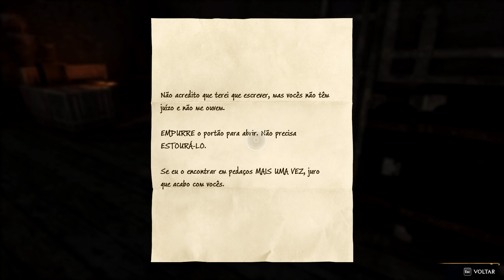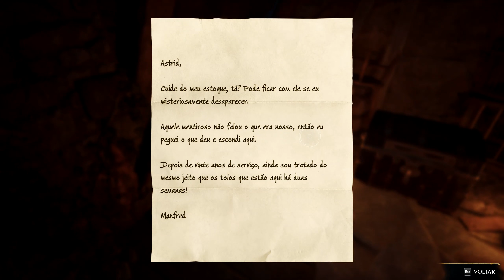Hogwarts Legacy (PC) #37 A Alta Guarda